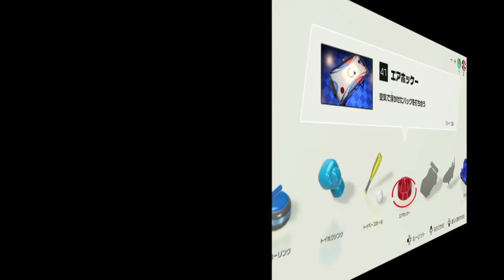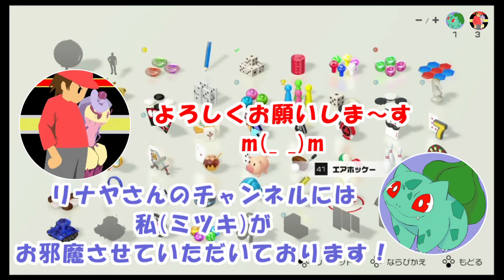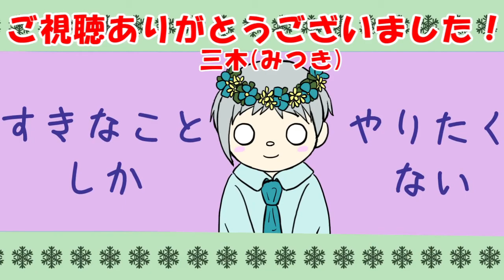【 コラボ！！ 】 リナヤさんとガチバトル！！ 【 世界のアソビ大全51 】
リナヤさんとアソビ大全で一緒に遊びました！！
かなり白熱した試合になってます！
エアホッケーだけでも見てほしい……！！

00:00～挨拶
00:55～トイテニス
06:00～トイカーリング
09:51～トイボクシング
11:11～エアホッケー
14:07～締めの挨拶

リナヤさんのチャンネルにお邪魔しました！

使用音楽→MusMus様